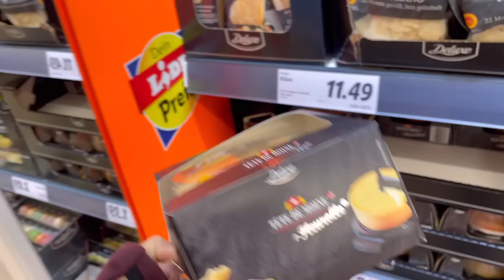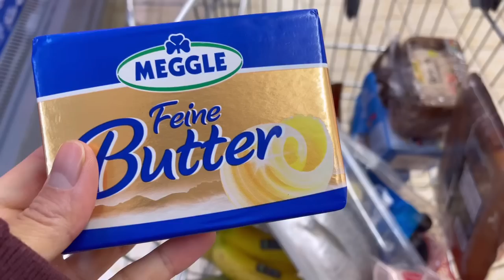【シュトレンの次はバウムクーヘン】ドイツと言えばバウムクーヘン？｜ドイツスーパーLidlで買い出し｜ホレンディッシェカカオシュトゥーベでバウムクーヘンを買う｜甘いモノが止まらない！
皆さん、シュトレン(シュトーレンは間違いのようです)はもう買ってみましたか～？♡
シュトレンは好みが分かれるかもしれませんが、
バウムクーヘンは万人に愛されるスイーツですよね？！😆😁

そんなバウムクーヘンを手に入れるために
ハノーファーに本店がある≪ホレンディッシェカカオシュトゥーベ≫に行ってきました♡
※ハノーファーKröpcke駅から徒歩1分の所に本店があります😊

日本のバウムクーヘンも美味しいですが、
本場ドイツのバウムクーヘンも是非！
皆さんに食べて見てほしいです😋

私がいつも動画内で使っているナイフはVICTORINOXのナイフです♡
≪amazon≫

それではみなさん素敵な週末を～😊

Nobana

■問い合わせはこちらへ

Voicyではドイツで生きながら私が思ったこと感じたことなどを正直にお話しています😍

■デュッセルドルフで行われた日本デーの様子★

00:00 Lidlで買い物
04:58 昼食作り
07:27 ホレンディッシェカカオシュトゥーベへ
10:32 バウムクーヘン開封！